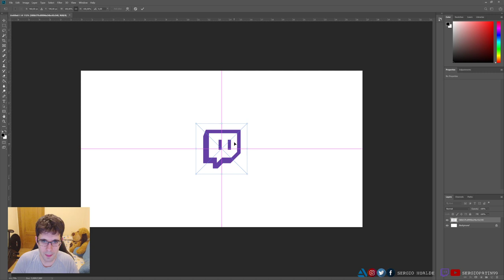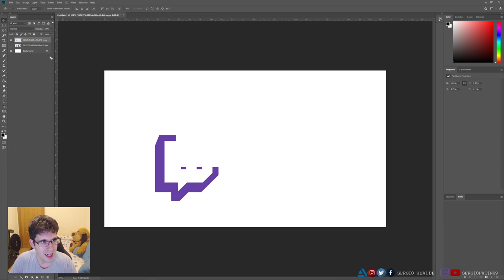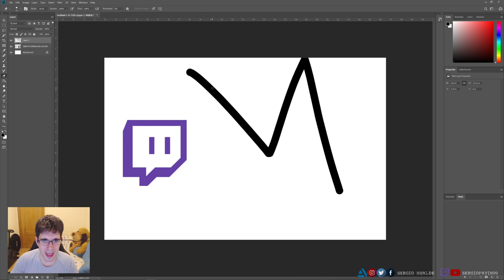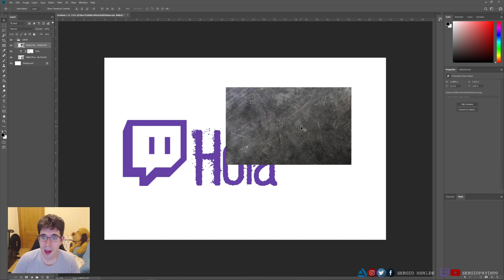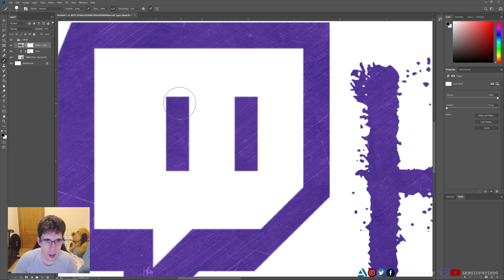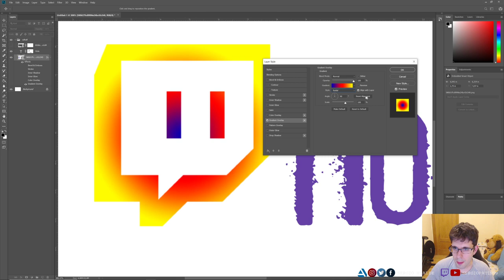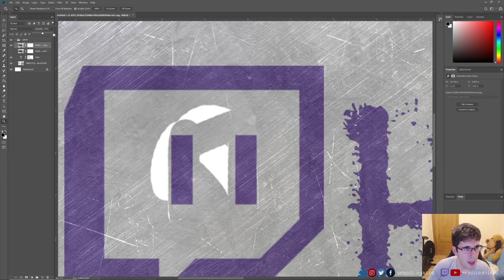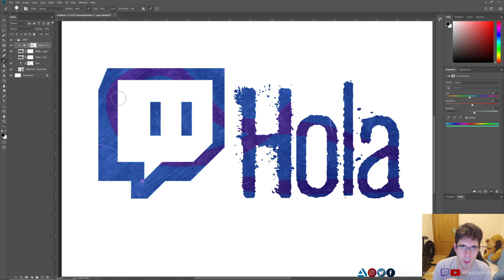Como usar Photoshop (Interfaz y herramientas básicas) | Tutorial Photoshop #48